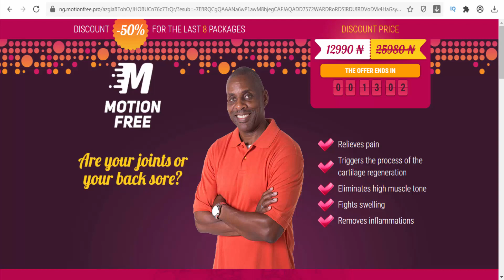Motion Free - Nigeria - improve mobility during heavy loads on muscles and joints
Warming balm is intended to reduce discomfort and improve mobility during heavy loads on muscles and joints. Muscular aches can appear in many forms, but the penetrating warmth of Motion Free can help to reduce any of these aches.Directions: apply a thin layer of Motion Free on the affected area of the skin with gentle massaging movements until the balm is completely absorbed. Apply 2-3 times a day and wash hands immediately after use.Ingredients: Aqua, Methyl Salicylate, Alcohol, PEG-9 Cocoglycerides, Polysorbate 20, Menthol, Allantoin, Carbomer, Sodium Hydroxide, Phenoxyethanol.